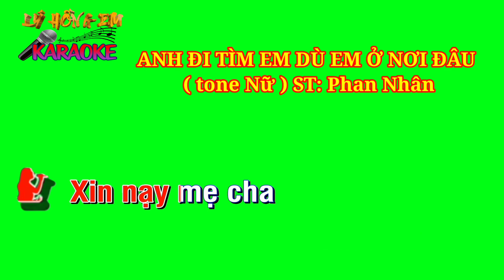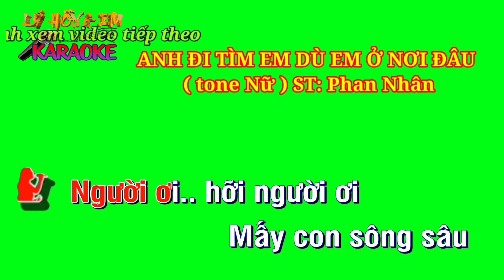Karaoke nền xanh ANH ĐI TÌM EM DÙ EM Ở NƠI ĐÂU ( tone Nữ ) ST: Phần Nhân